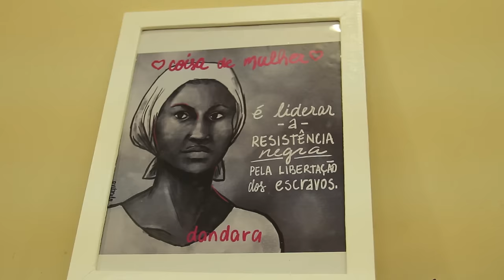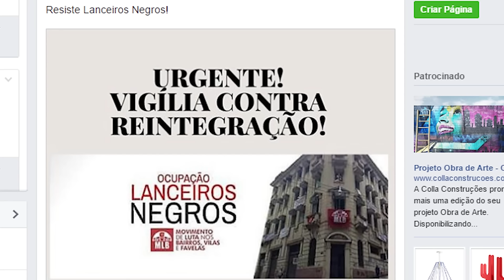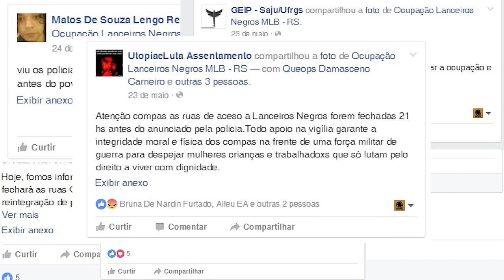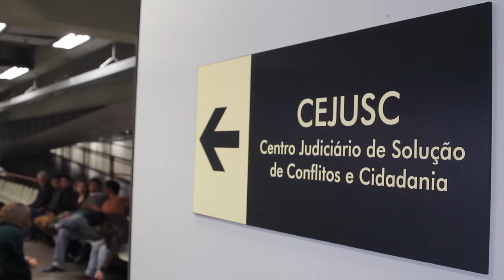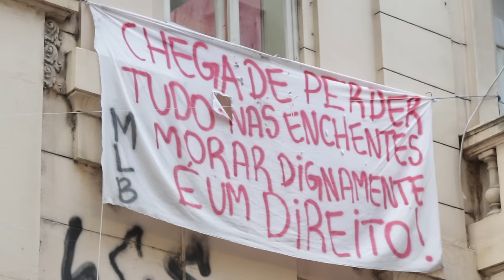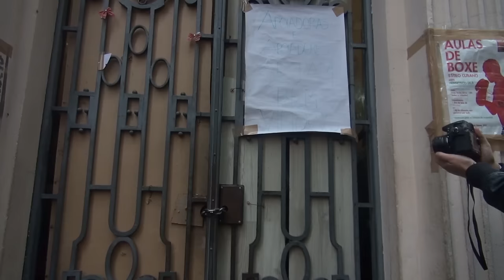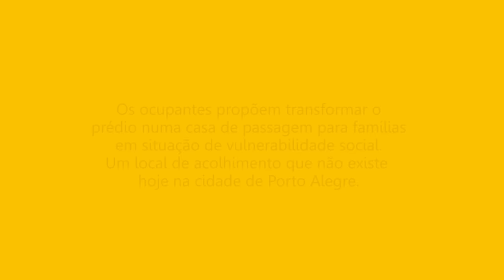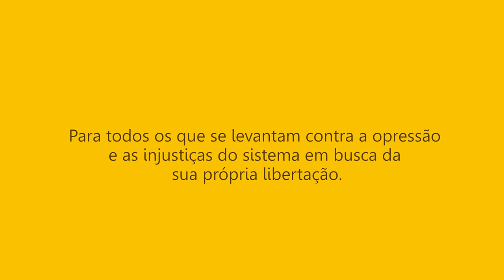Lanceiros Negros Estão Vivos - uma ocupação por moradia e liberdade (filme completo)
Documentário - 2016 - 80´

Sinopse:

Madrugada de 23 para 24 de maio de 2016, no Centro de Porto Alegre. Policiais bloqueiam todas as ruas que dão acesso à Ocupação Lanceiros Negros, para cumprir uma controversa reintegração de posse solicitada pelo Governo do RS. Na rua, apoiadores se mobilizam contra a ação de despejo. Dentro do prédio, lanceiros negros estão determinados a resistir, enquanto um coletivo de advogados tenta suspender a reintegração na Justiça.

O documentário reconstitui, através de depoimentos e imagens, o que aconteceu naquela noite que culminou ao amanhecer com uma vitória temporária, porém histórica de famílias que lutam por direito à moradia e liberdade.

Produção: Coletivo Catarse
Direção, imagens e edição: Tiago Rodrigues
Direção, imagens e entrevistas: Jefferson Pinheiro
Direção de trilha original, som direto e entrevistas: Marcelo Cougo
Arte: Ruben Castillo
Finalização de som: Bruno Klein
Imagens adicionais cedidas por Douglas Freitas, Tharcisio Rocha, Mídia Ninja e moradores da Ocupação Lanceiros Negros.
Trilha sonora original: Marcelo Cougo e Sandré Sarreta (Eu Acuso), Billy Valdez e Bodão Artenula (Hempadura), Richard Serraria (Bataclã FC), Mário Pirata, Domício Grillo (Kalunga), Lucas Kinoshita (Trem Imperial), Igor Assunção (Cartel da Cevada) e Filipe Burgdurff.